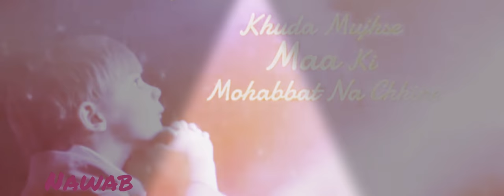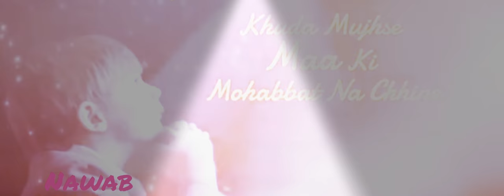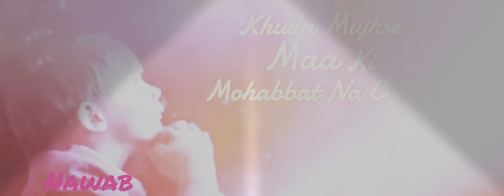Khuda Mujhse maa ki mohabbat na chhine ager chhinna hai Jahan chhin le jamin chhin le